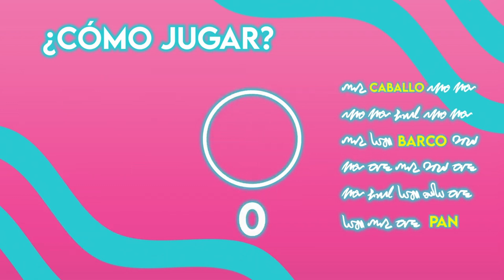¡Conoce el lado más divertido de Skipper! 💜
¡Conoce un poco más de Skipper, con estos increíbles vlogs! Mira divertidos retos, preguntas, adivinanzas, canciones y muchas sorpresas. Barbie y Skipper te esperan para pasar momentos llenos de diversión.